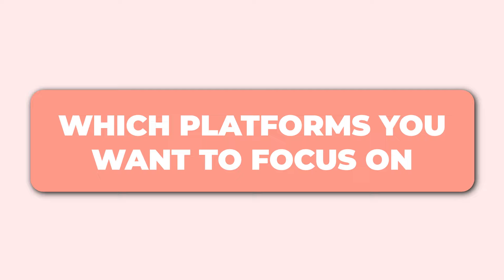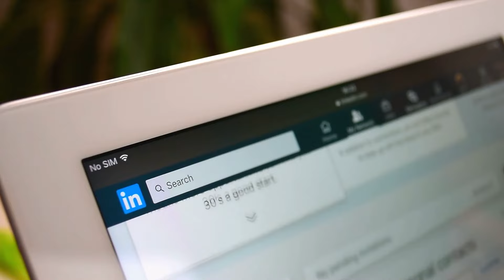How to Create a Social Media Strategy in 2025 - Posting Frequency and Content Tips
Having the right social media strategy for your business, is key to being able to attract the right customers or clients to your brand. In this video, I'm sharing how to create a social media strategy in 2025 to grow your audience as well as help you sell your products and services.

🎥 Youtube Video Equipment I Use:
Video Camera - Sony ZV - 1F
Ring Light
SIM card for Video